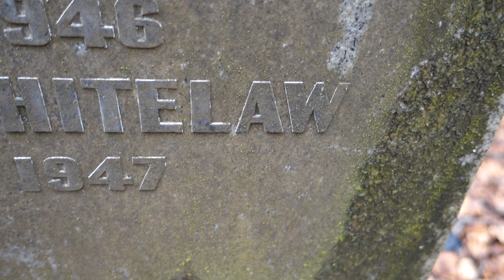Whitelaw Ancestry, Glasgow